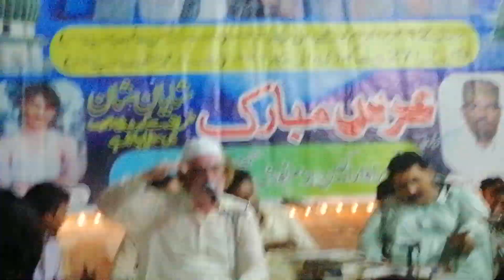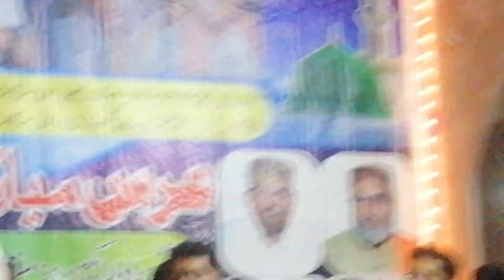Nabi ay sajdye vich bhata a Hussain hai qawali by arif feroz 2020